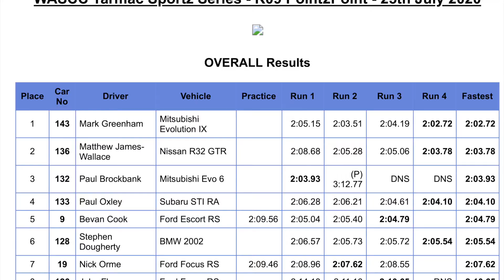Millington Escort @ Wanneroo Raceway P2P July 2020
Now with a 2.5 litre Millington Diamond Series 2+